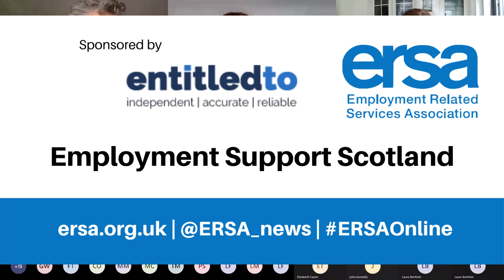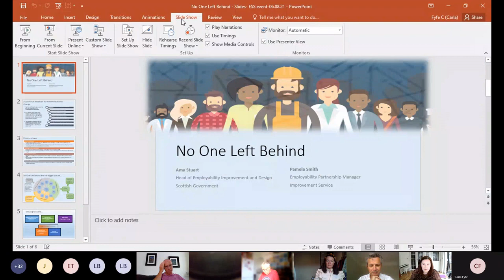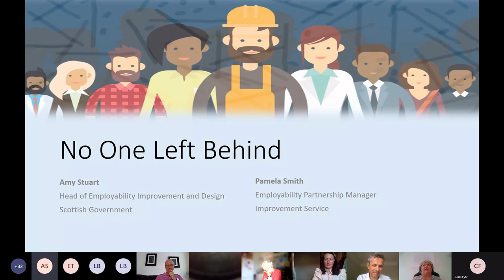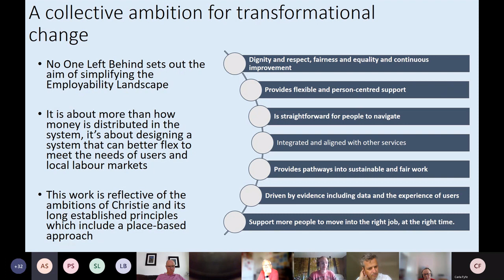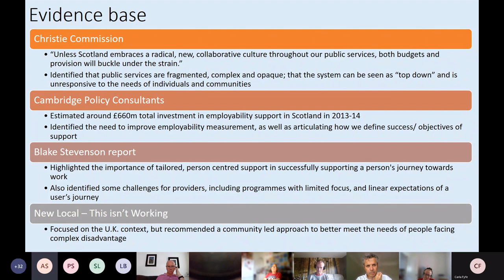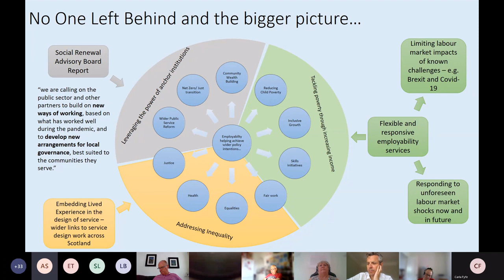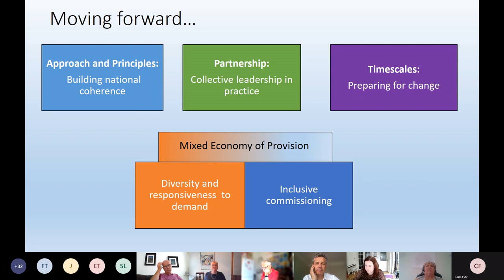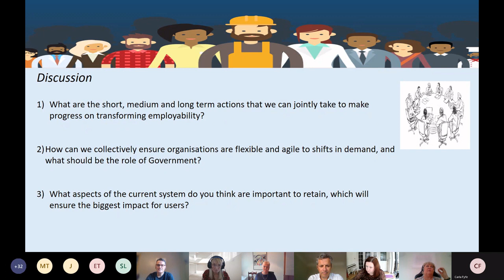Employment Support Scotland: No One Left Behind and Young Person's Guarantee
ERSA is the voice of Employment Support